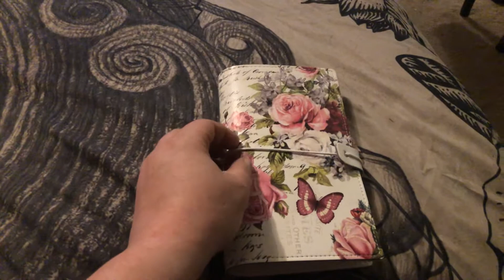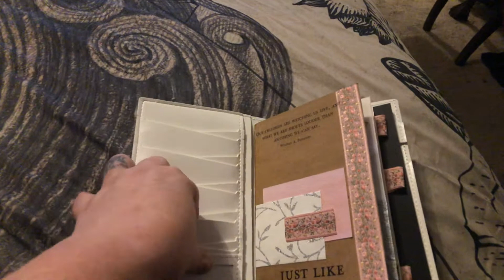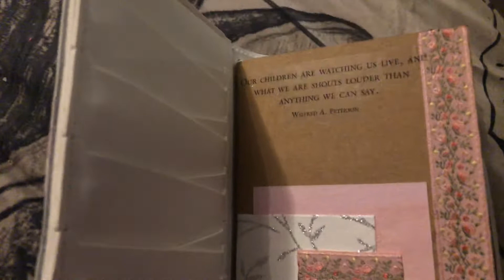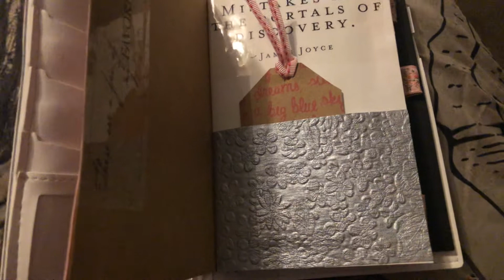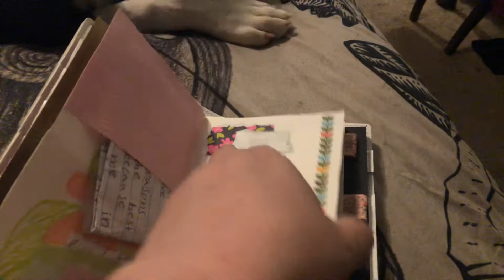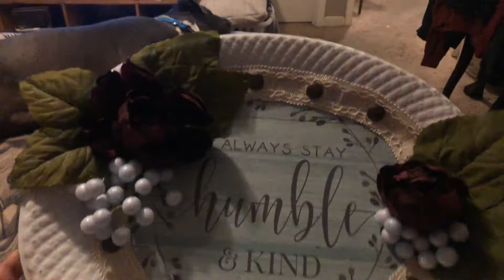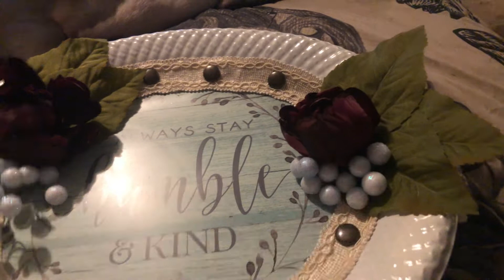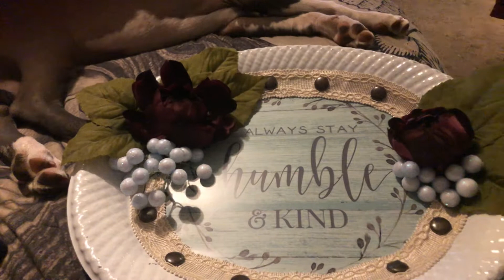My first attempt at some kind of junk journal:TN/whatever I want lol, and a small DIY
Hello everyboooooody 👋🏼 So, since I’m really dedicated to getting this page up, noticed, and running, then CONTENT is the most important thing. I mean, that’s a no brainer right? But ant-way. I hope you enjoy my first few pages EVER in this area of paper crafting/journaling or whatever you want to call it, because I was excited to show y’all. And of course two of my fur babies and my hubby had to make themselves known...if you listen, you can hear him snoring. He literally laid down and that’s it...KO! Now keeping him in bed (He’s recently become a sleep walker which really throws a loop since I suffer from Fibro (so I can’t pick him up when he falls), my new diagnosis of Narcolepsy, sleep apnea, PTSD, and the notwannabestuckinhome disorder, I’m sure they’ll be plenty of content to come lol. April Melton, and a current profile pic of me (a little full of myself???). I’m telling you, a lot of stuff that happens here, well you just can’t make it up. So sweet dreams and I promise I’ll get better at linking stuff and editing. Just bare with me y’all. Have a craftaculous rest of the (insert you’re time of day), and as always keep on keeping on. Thank you lives for the new subs as well. I hit 19 🎊🎉 Let’s paaaaaaartay!